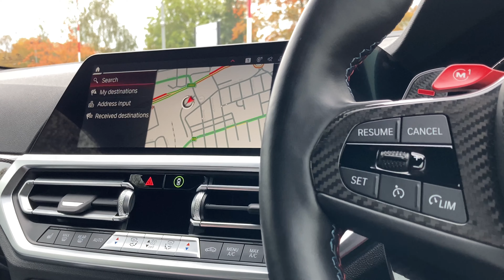BMW M4 Competition 2dr Step Auto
Lloyd BMW Colne are pleased to present this BMW M4 Competition Coupé, finished in Dravit Grey with contrasting Black Extended Merino Leather upholstery. Registered in March 2022, this BMW has a great specification, is in excellent condition, and has a full service history.
Options on this M4 include a number of exceptional features, not least its safety-assuring Visibility Pack with Laserlights, for a better way to drive through darker conditions. Comfort, style, convenience and specification are high priorities for this BMW, which also boasts Comfort Pack with Heated Steering Wheel for frosty winter mornings, Electric Bootlid, and Comfort Access for a streamlined experience before you every step into the car. With all of this, and more, this BMW is ideal for the driver who doesn't want to compromise.
The BMW Approved Used Car scheme offers complete peace of mind with a minimum of 12 months warranty, 124 multi-point inspection on every car we sell and a full check on each vehicle - including service and mileage history. As one of the highest rated BMW retailers in the UK for customer satisfaction, Lloyd BMW Colne extends high levels of care and attention to our customer base, in line with the Lloyd Group's family-owned business values.